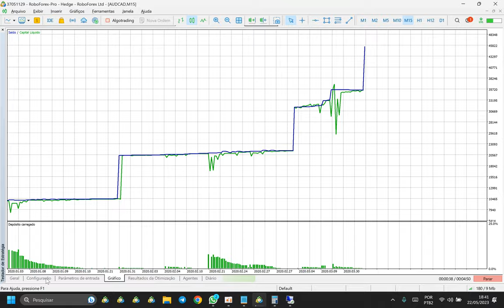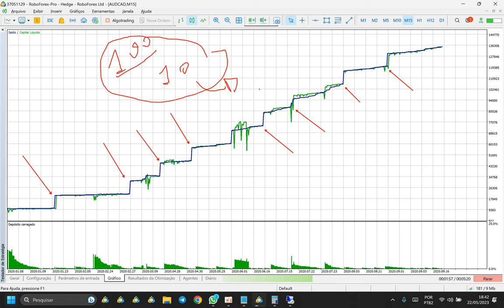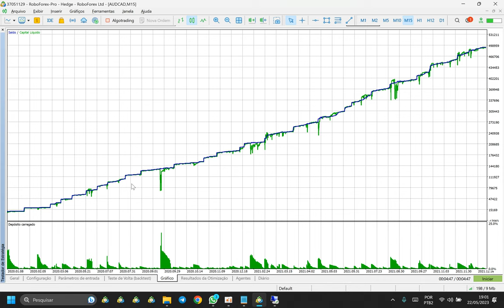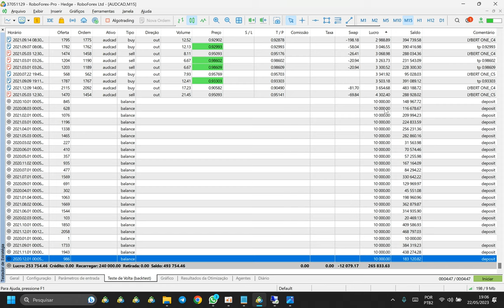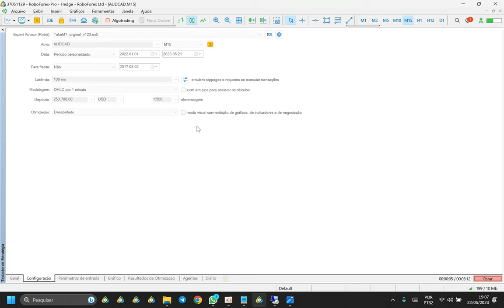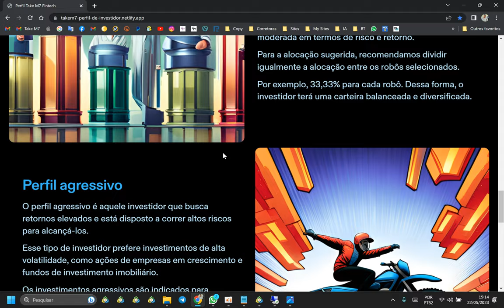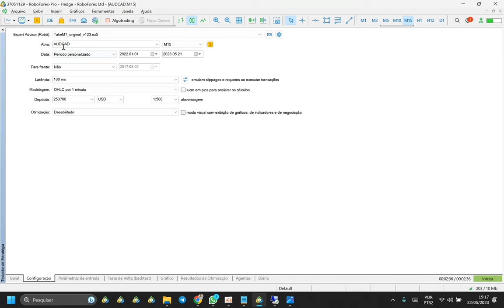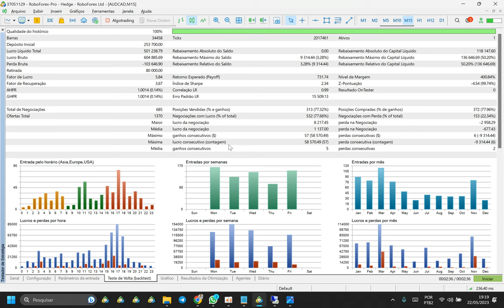Deixe seu dinheiro trabalhar para você: Descubra o método da Take M7 para gerar riqueza passiva